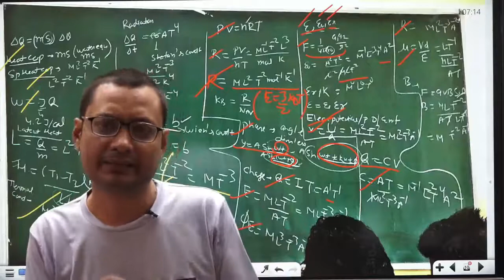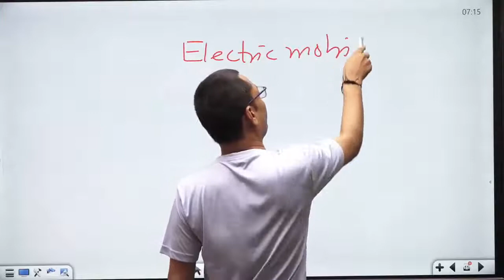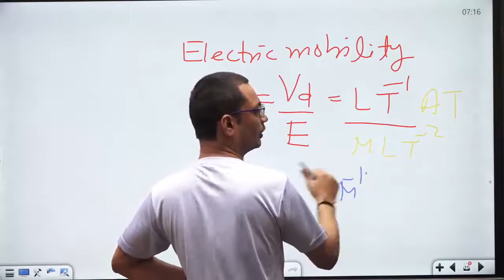Dimension of Electric Mobility || Units and measurements